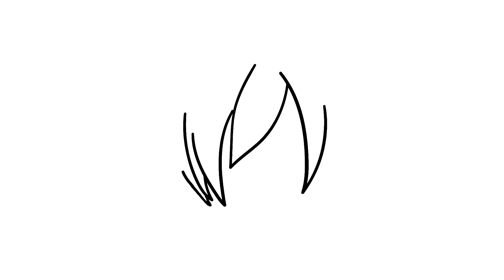How to draw Sergeant Calhoun from Wreck-It Ralph